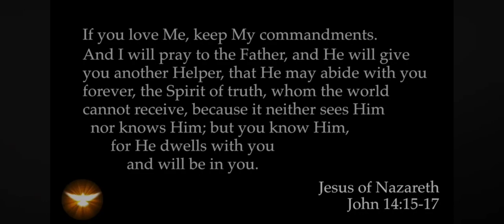And I will ask the Father, and he will give you another Helper, to be with you forever (John 14:16)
“But when the Helper comes, whom I will send to you from the Father, the Spirit of truth, who proceeds from the Father, he will bear witness about me." (John 15:26)